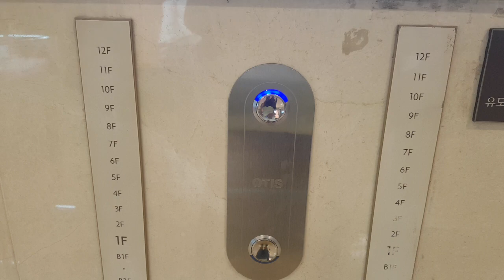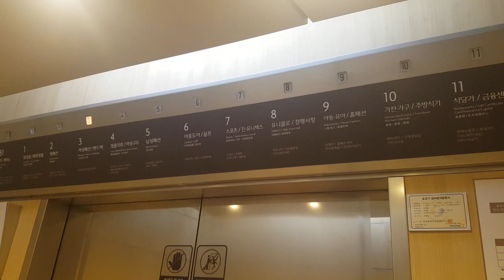서울특별시 송파구 올림픽로 240 (잠실동) 롯데월드 롯데백화점(잠실점) 나머지구간 7 금성엘리베이터 리모델링전 탑사기 (1/화질개선 재촬영)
내리막 도중 7층에 정차하여 다량의 승객탑승한점 양해바라며, 현재는 2020년 1월 16일에 OTIS엘리베이터 DS-4로 리모델링 되었습니다.